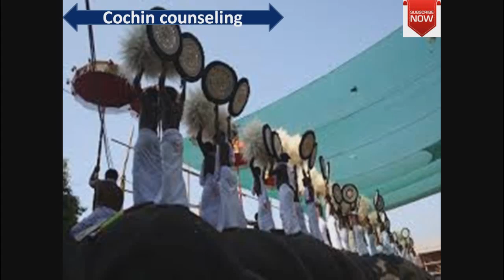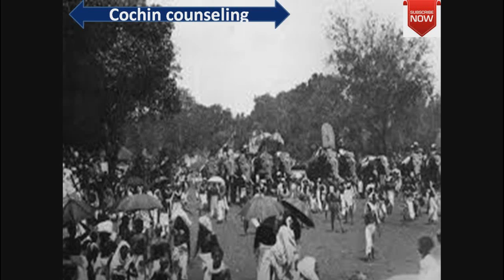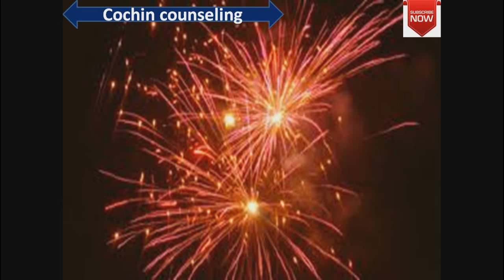തൃശ്ശൂർ പൂരം കൊടിയേറ്റം, ചരി(തത്തിലാദ്യമായി ഈ വർഷം തൃശ്ശൂർ പൂരം പൂർണ്ണമായി ഉപേക്ഷിക്കുന്നു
തൃശ്ശൂർ പൂരം കൊടിയേറ്റം
ചരി(തത്തിലാദ്യമായി ഈ വർഷം തൃശ്ശൂർ പൂരം പൂർണ്ണമായി ഉപേക്ഷിക്കുന്നു
 നാലു തവണ (1948, 1957, 1962, 1963)
പൂരം ചടങ്ങുമാ(തം നടത്തിട്ടുണ്ട്
1948-ഗാന്ധിജികൊല്ലപ്പെട്ടപ്പോൾ
1957-വെടിക്കെട്ട് നിയ(ന്തണം
1962-പൂരം എക്സിബിഷൻ തർക്കം
1963-ചൈനായുദ്ധത്തെതുടർന്ന്